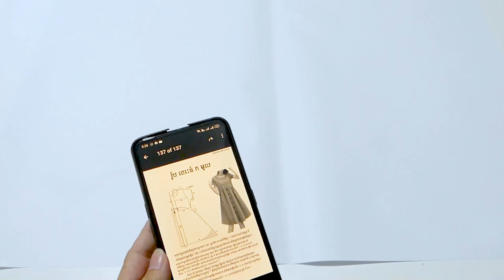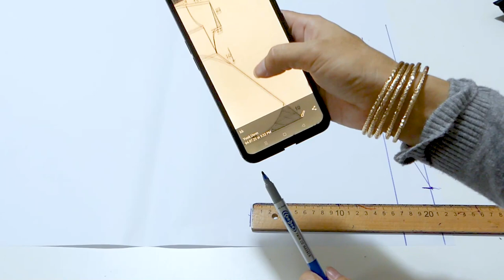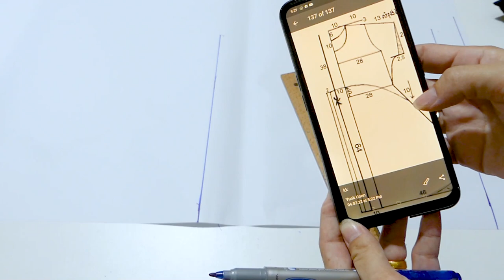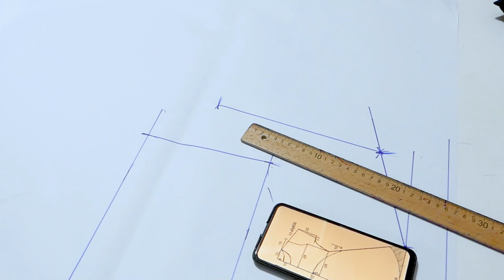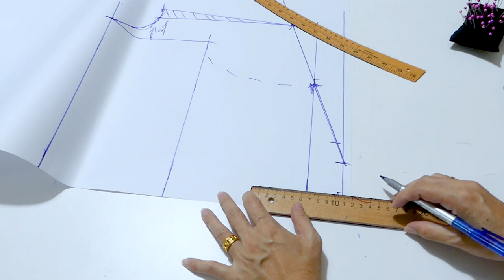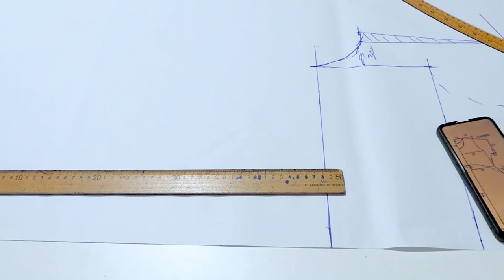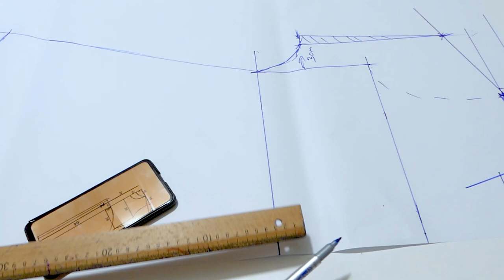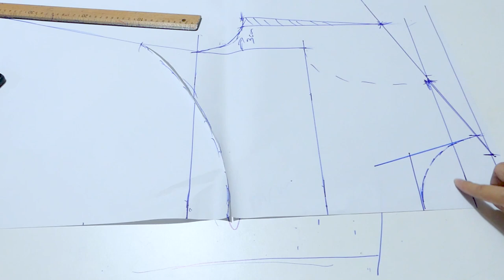អាវ ក​មូល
វីដេរអូ​រៀបចំដោយ ឡៃចឹងកាត់ដេរ
ដើម្បីគាំទ្រនូវការចែករំលែក បងប្អូនសូមជួយចូលរួមលើកទឹកចិត្តដល់អ្នកផលិត
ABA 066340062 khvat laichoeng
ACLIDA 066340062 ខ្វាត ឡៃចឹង